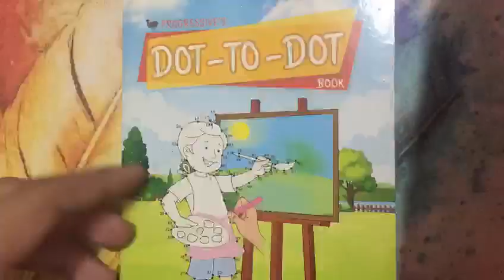dot to dot